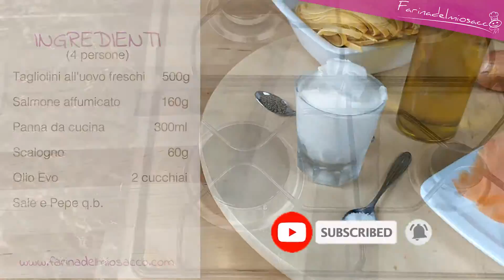TAGLIOLINI AL SALMONE AFFUMICATO | La RICETTA FACILE per il MENU DI NATALE - Ep.52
Prepariamo degli squisiti e CREMOSI TAGLIOLINI AL SALMONE, un PRIMO PIATTO FACILE adatto ai pranzi e alle cene delle FESTE. Se state studiando il MENU DI NATALE o di CAPODANNO siamo sicuri che questa RICETTA DI PASTA CON IL SALMONE AFFUMICATO non potrà mancare sulla vostra tavola. Inoltre, per un risultato ancora più soddisfacente, perché non provate a anche la PASTA in casa?

❗️ Se ti piace questa ricetta, non dimenticare di mettere pollice su 👍 e di seguirci ❤️ cliccando il seguente link per essere avvisato/a delle nuove ricette ❗️

✅ 500g di TAGLIOLINI ALL'UOVO freschi
✅ 160g di SALMONE AFFUMICATO
✅ 300ml PANNA DA CUCINA
✅ 60g di SCALOGNO
✅ 2 cucchiai di OLIO EVO
✅ Sale q.b.
✅ Pepe q.b.

00:00 Ricetta per i TAGLIOLINI AL SALMONE
00:04 Ingredienti
00:10 Preparare il condimento
01:28 Cuocere i tagliolini
01:39 Unire i tagliolini alla panna
01:46 Aggiungere il salmone affumicato

Questa e altre ricette sono disponibili sul nostro sito. Venite a visitarci all'indirizzo ⬇️

🇬🇧 Tagliolini with salmon | The easy recipe for the Christmas menu
🇩🇪 Tagliolini mit Lachs | Das einfache Rezept für das Weihnachtsmenü
🇪🇦 Tagliolini con salmón | La receta fácil para el menú de Navidad
🇫🇷 Tagliolini au saumon | La recette facile pour le menu de Noël
🇵🇹 Tagliolini com salmão | A receita fácil para o menu de Natal
🇷🇺  Тальолини с лососем | Легкий рецепт рождественского меню
🇯🇵 サーモンのタリオリーニ｜クリスマスメニューの簡単レシピ
🇨🇳 三文鱼意大利面--圣诞菜单的简易食谱